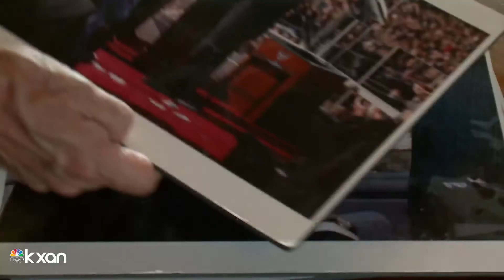Bush 41’s White House photographer shares perspective on inauguration imagery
Wes Rapaport catches up with George H. W. Bush's White House photographer.